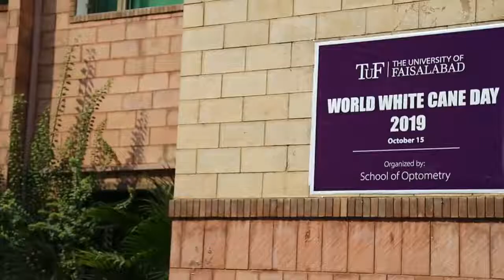World White Cane Awareness Day | The University of Faisalabad